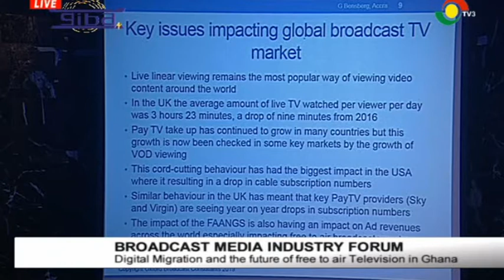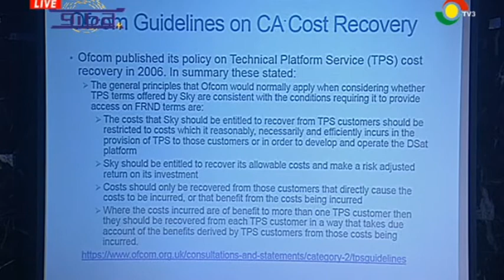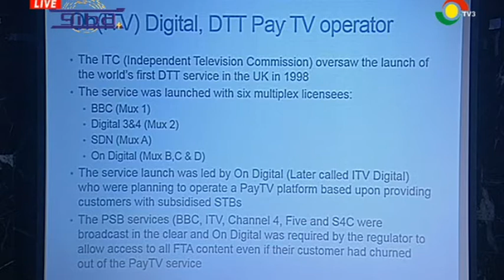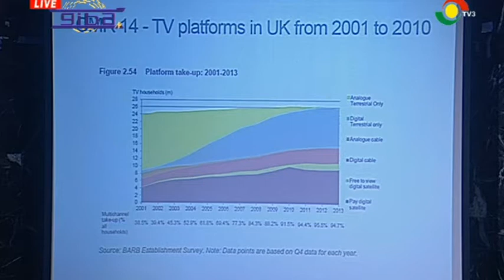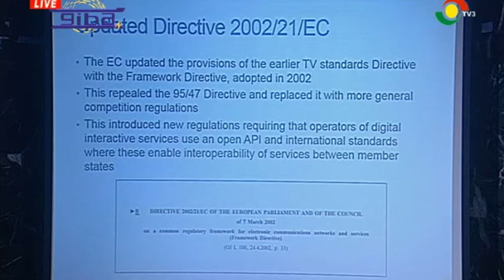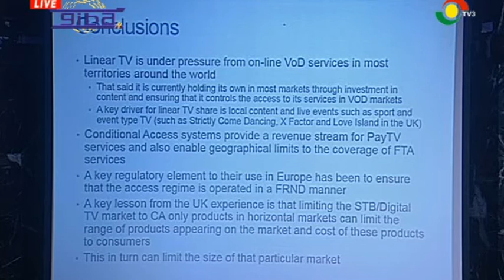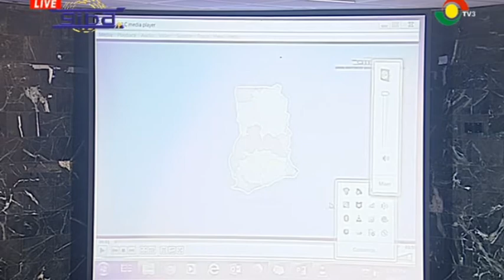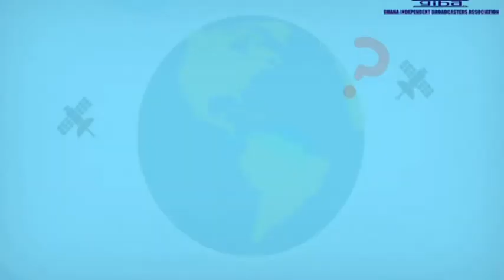BROADCASTING MEDIA INDUSTRY FORUM